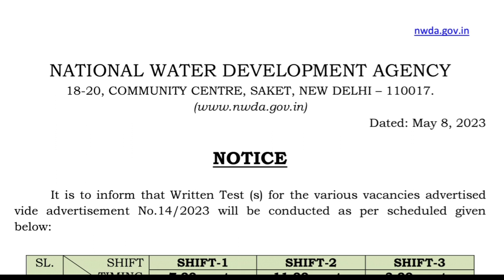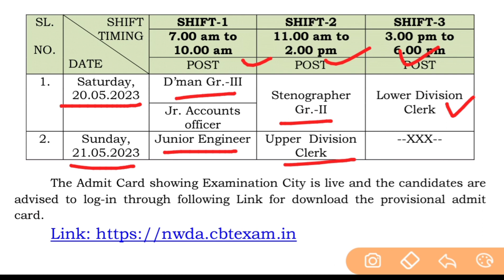NWDA Exam Admit Card 2023 Released | NWDA Exam Date 2023